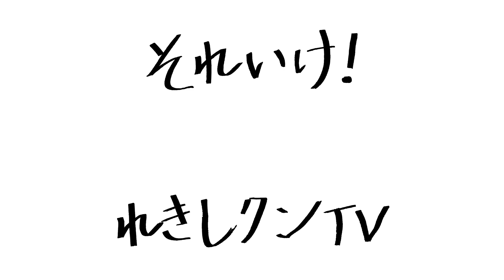【3年後】2022年大河ドラマ最速予想【主人公】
大河ドラマ大好きな歴史ナビゲーターのれきしクンが2022年の大河ドラマ主人公を大胆予想！
2020年「麒麟がくる」（明智光秀）、2021年「蒼天を衝け」（渋沢栄一）に続き2022年は何がテーマの大河ドラマになるのか？
過去のデータかられきしクンが発見した大河ドラマの酸大要素とは一体！？